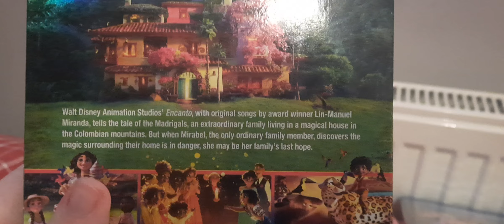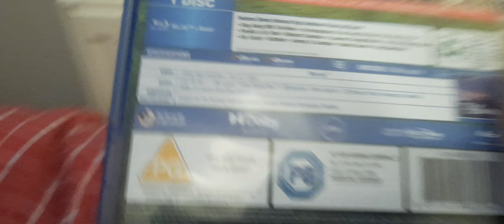Encanto (UK) DVD and Blu-ray Unboxing